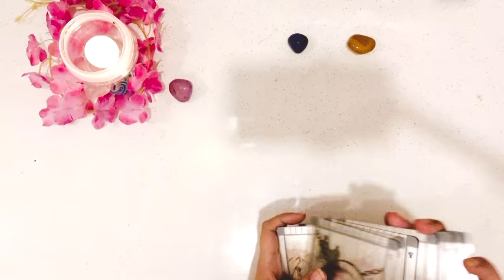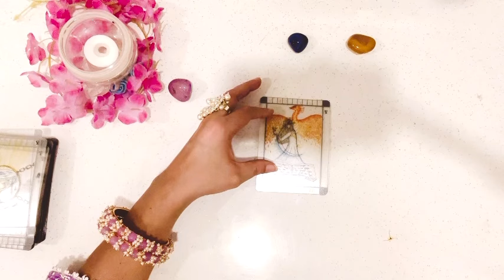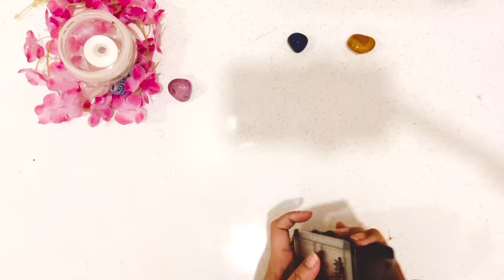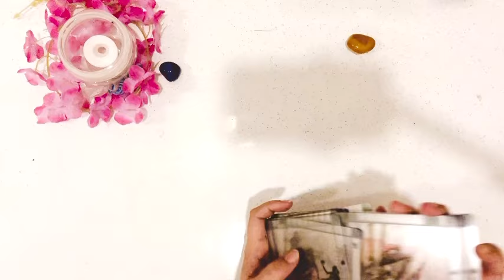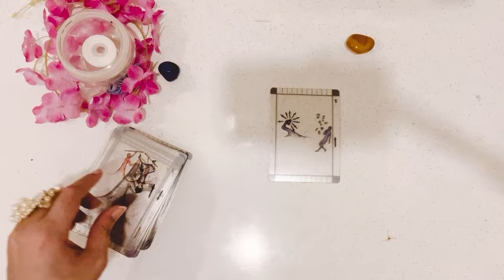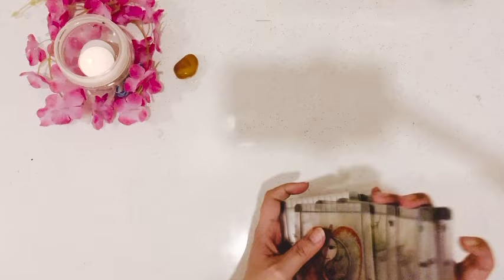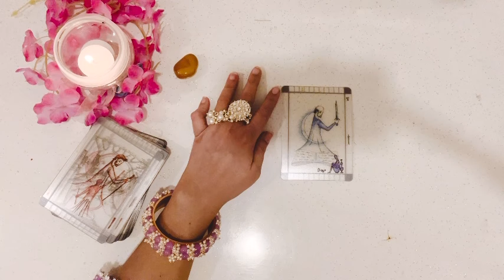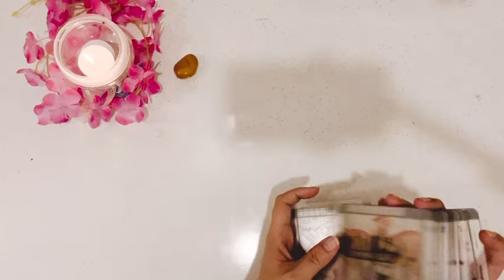**PICK A CARD**”SPECIAL MESSAGE FROM THE DIVINE”💫🌟⭐️😇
Reading from the ‘Transparent tarot’ today.Very in depth and mysterious messages i must say!🕺💫👏🔑

Timestamps:

Pile picking - 01:42

Pile 1(Purple stone) - 01:14
Pile 2(Navy blue stone) - 18:50
Pile 3(Mustard stone) - 33:05

Decks used:

The Transparent tarot deck by Emily carding

Private Video readings:

* 7 Questions | USD 60*
* 5 Questions | USD 45*
* 3 Questions | USD 35*

Hi,iam shaina an intuitive tarot card reader and soul coach.In case you are interested in other topics,check out Cafe tarot by shainaa(link below)

For spiritual topics and information,check out the Mystick Soul Tribe channel(link below)

SOUL/SPIRITUAL COACHING